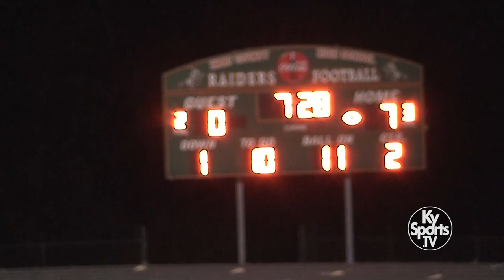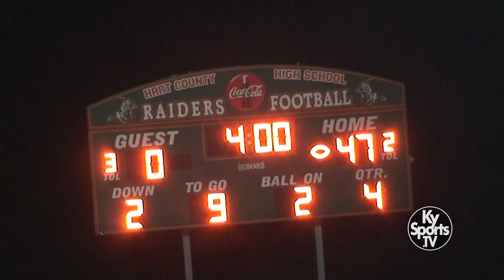Butler County vs Hart County - HS Football 2023 [GAME]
- Game film from the high school football game between the Butler County High School Bears and the Hart County High School Raiders in week 5 of the 2023 season.